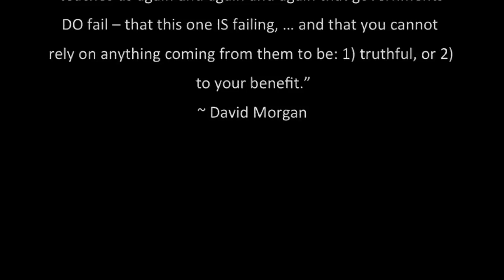The Four Horsemen of the Apocalypse | David Morgan (Part 1/2) - ENCORE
Renowned silver guru David Morgan returns to offer Reluctant Preppers the evidence for realizing that the United States is following the final stage of all empires - the collapse stage - in this episode named after the documentary, “The Four Horsemen of the Apocalypse.”

IN PART 1:
- Silver price history: David makes his call on whether the bottom is in!
- Silver fundamentals: The underlying facts,
- Financial risk reduction (storing food, lessons from throughout history of payments in silver)
- How much silver is enough for one family?
- The Alpha Strategy (John Pugsley) what are the highest value barter items?
   -- Featuring David Morgan and numerous other experts!
- Final stages of empires: We are in the collapse stage.
- Debasing the currency
- Façade of abundance
- Leaders taking spoils while lying through their teeth